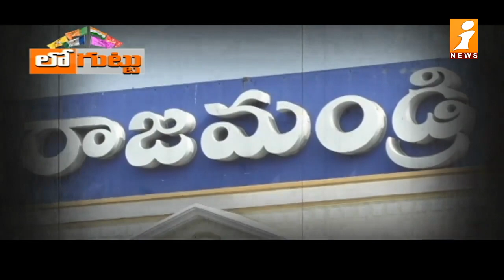రాజమండ్రి వైసీపీలో వర్గపోరు..! | Political heat in Rajahmundry YCP..! | iNews